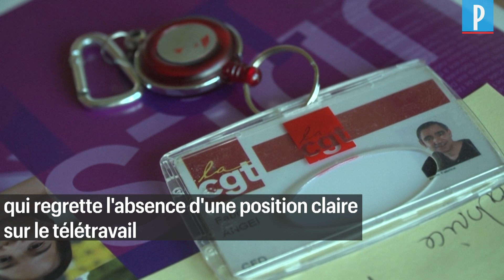Port du masque obligatoire en entreprise : la CGT pointe du doigt un manque de clarté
La ministre du Travail, Élisabeth Borne, a dévoilé mardi matin devant les partenaires sociaux, en visioconférence, la liste des mesures sanitaires susceptibles d'être appliquées à la rentrée. Ce nouveau protocole qui sera présenté dans les prochains jours, le temps de recueillir l'avis du Haut conseil de santé publique, prévoit le « port obligatoire du masque » dans quasi toutes les situations, et recommande le télétravail.

Fabrice Angéi, secrétaire confédéral de la CGT, a réagi aux annonces de la ministre du travail relatives à l’obligation du port du masque en entreprise. « La question est de savoir qui va payer », estime-t-il, entre les salariés ou les employeurs. Le secrétaire confédéral regrette également l’absence de recommandations plus claires du gouvernement liées au télétravail « pour ne pas mettre » d'après lui, « de contraintes aux entreprises ».